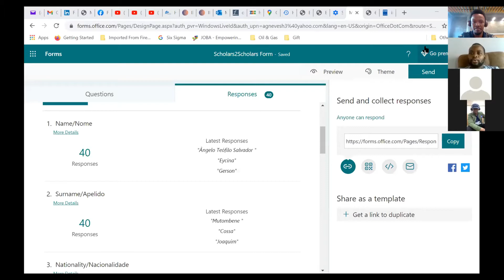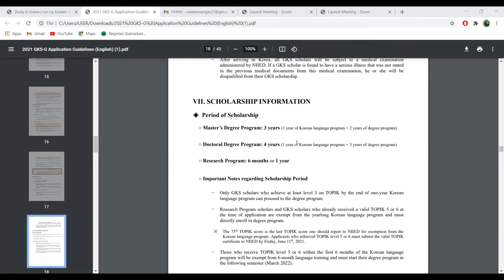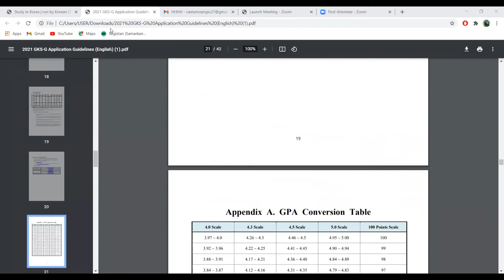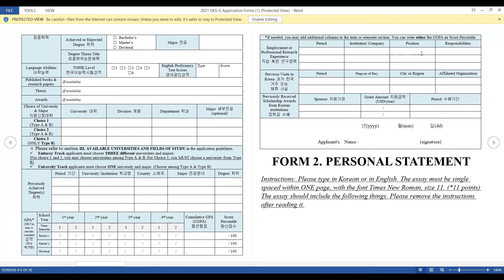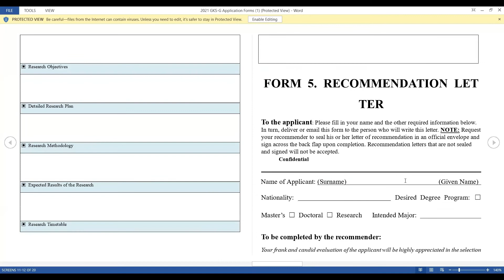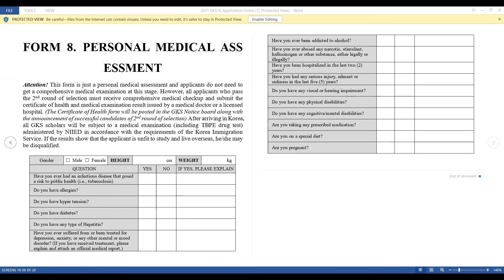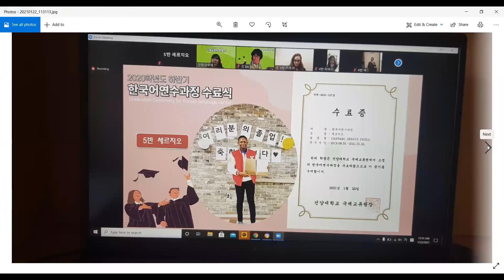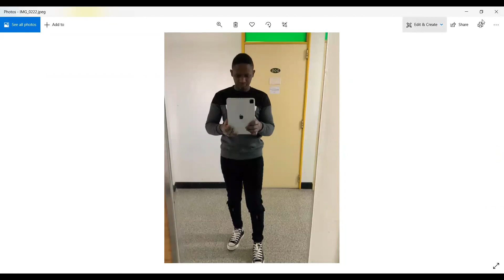LIVE (PART II): BOLSAS DE ESTUDOS DA COREIA - GLOBAL KOREA SCHOLARSHIP (GKS) - KOREA GOVERNMENT SCH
Governo da Coreia (Global Korea Scholarship - GKS). Com estas instruções poderá facilmente seleccionar o tipo de bolsa, submeter a candidatura, escolher o curso na universidade desejada e entender as diferenças entre os diferentes tipos de bolsas. Não perca nem um segundo.